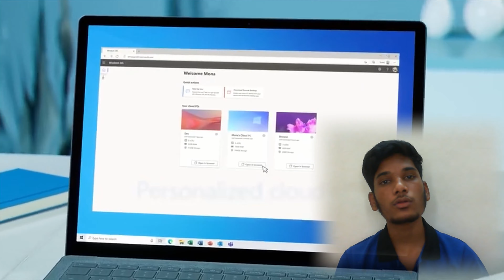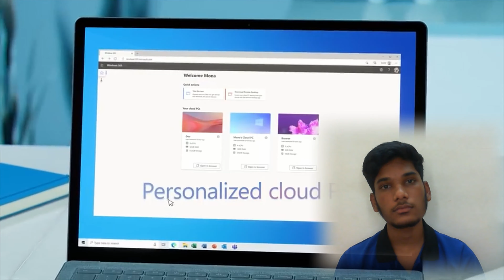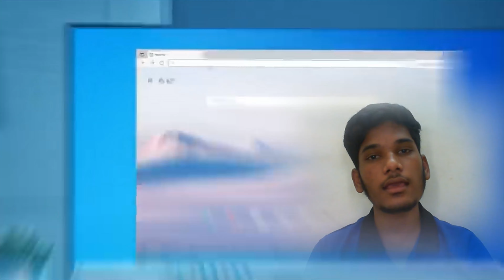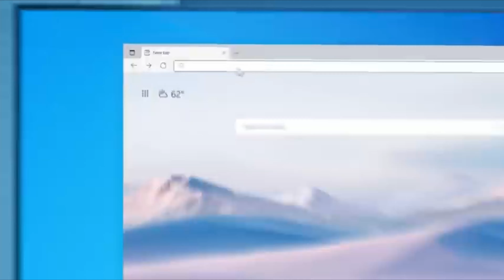what is windows 365 | how to use windows 365 | क्या है windows 365 हिंदी मे। 🔥🔥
All about windows 11 :-

windows 11 iso file download link | how windows 11 look |  in Hindi 🔕💯🔥
windows 11 installation &  New features and bugs.
Windows 11 Installation ( Hindi ) 💥❌
windows 11 || windows 11 install in free || iso file || windows 11 revive || fist boot. Hindi.
windows 11 installation in Hindi.

____________zupp hacked ___

Your Quarries  :
1)what is Windows 365
2)windows 365 Kaise use kare
3) when windows 365 will come
4)windows 11 installation
5)windows 11 iso file download
6)windows 11 leak version
7)windows 11 official download
8)windows 11 release date
9) how to download windows 11 iso file free
10)Microsoft  Windows 10 installation
11) Ethical hacking

My next channel:- shailesh kharat vlogs